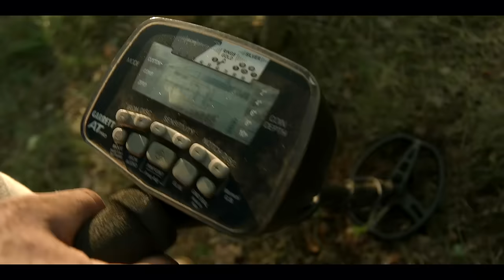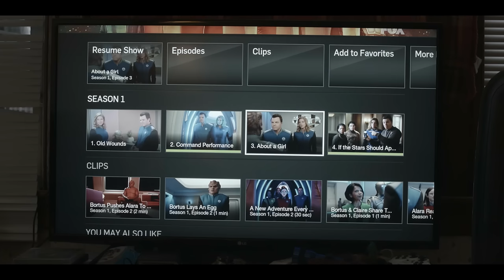The Orville S01E03 "About A Girl" ®[Adventure Review]®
There will be a time in your life when you come face to face with a fever dream heart startler. It's presence shakes you until you never go remotely back to who you used to be because you just looked through the alien side. We're living in biblical foretold alien side times for damned sure.

I need you in my life, I want you in my life.

Erick Hayden is back.
If you want to stay woke, stay with me.

Directed, edited by: Dir. Andrew Ruse

-Charls